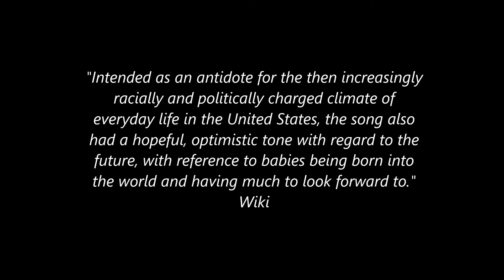What a Wonderful World (Cover) by Phoenix J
Written by Thiele/Weiss.
First recorded by Louis Armstrong & released in 1967.
Performed here by Phoenix J during a video cast.

"Intended as an antidote for the then increasingly
racially and politically charged climate of
everyday life in the United States, the song also
had a hopeful, optimistic tone with regard to the
future, with reference to babies being born into
the world and having much to look forward to."

To catch my live Internet broadcast concerts, check my schedule and webcast